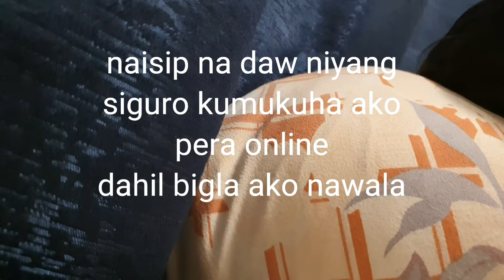PART 2: NAHULI AKO NI MISTER PERO DI KULONG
Masayang usapan namin mag-asawa sa perang kinash in.